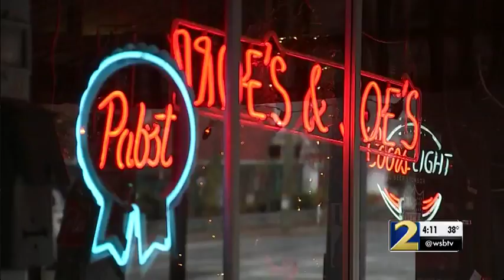Series of crimes leave restaurant workers in Virginia Highlands on edge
These robberies come on the heels of the murder of a West Midtown restaurant manager during a robbery at Barcelona Wine Bar.